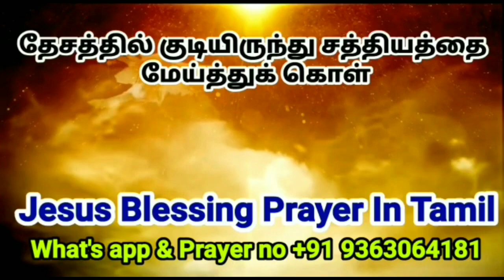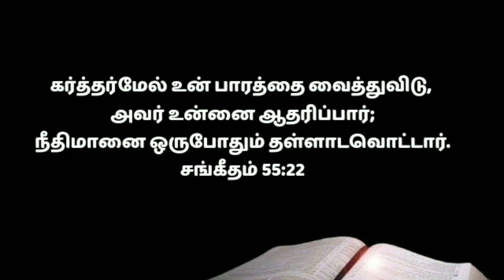உங்கள் நாளைத் தொடங்கும் முன் ஆரம்ப பிரார்த்தனை | Opening Prayer before starting your day in tamil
In this video listen to the opening prayer before you start your day and the opening prayer at the beginning of each day